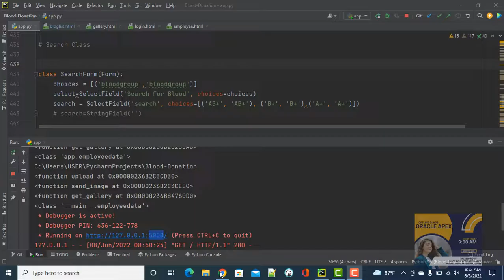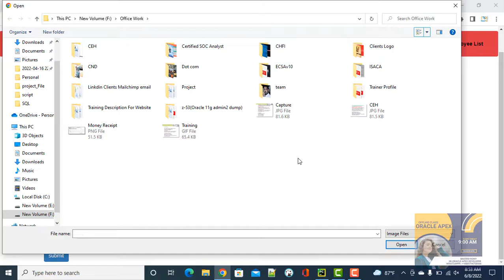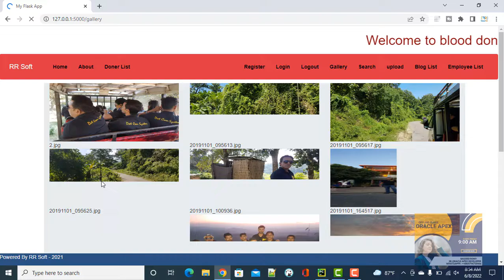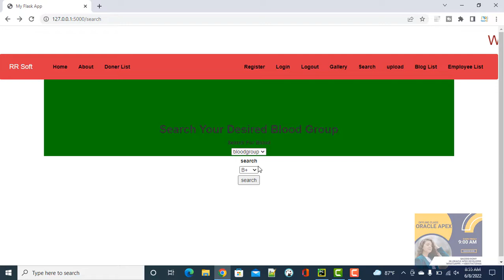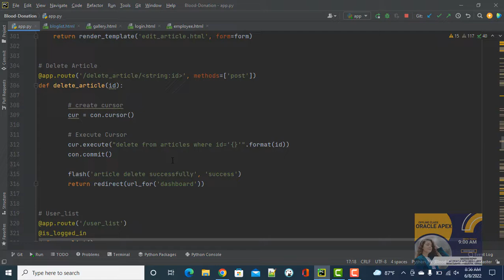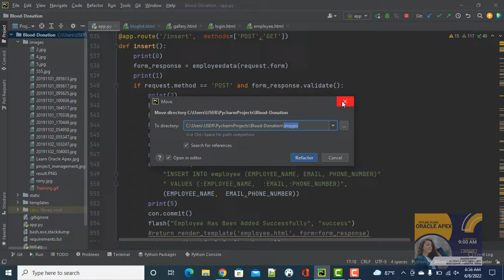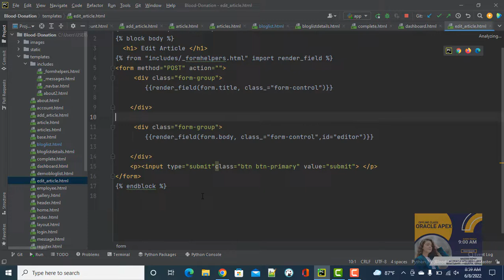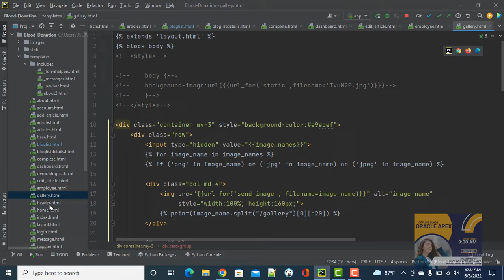Python Flask Project Overview ||Pycharm||Oracle database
In this video, I am going to show you how to make a website with Python, covering Flask, authentication, databases, and more. The goal of this video is to give you an overview of this project.

Oracle Courses:
1.Oracle Structured Query Language(SQL).-3 Months.
2.Oracle PLSQL -2 Months.
3.Oracle Application Express (APEX)-2 months.
Softwares
1.Pharmaceuticals Software.
2.Hospital Management Software.
3.Human Recourse Management.
4.Accounting.
5.Point of Sales
6.Sales and Distribution